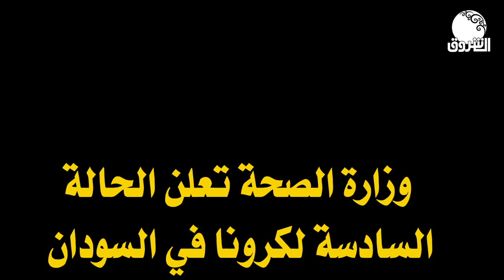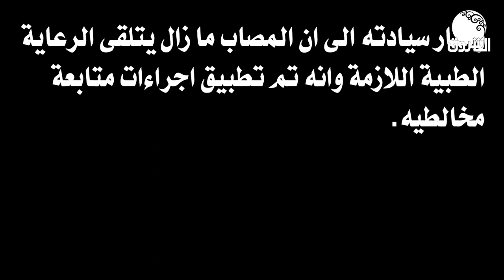السودان يحارب كورونا | وزارة الصحة تعلن الحالة السادسة لكرونا في السودان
الشروق_ الفضائية
Ashorooq Tv
ـــــــــــــــــــــــــــــــــــــــــــــــــــــــــــــ